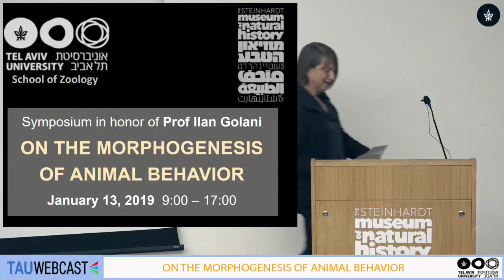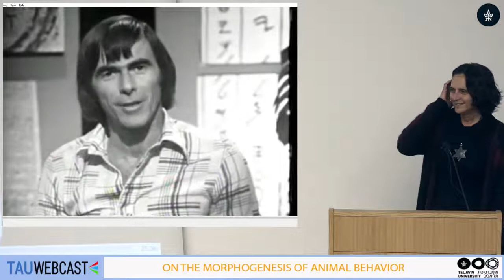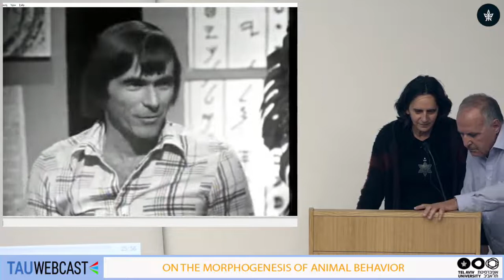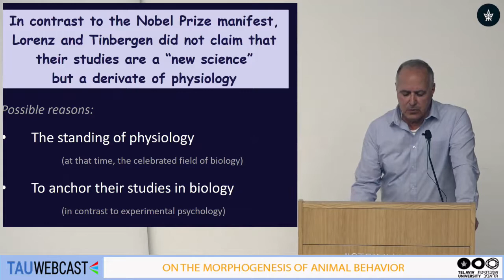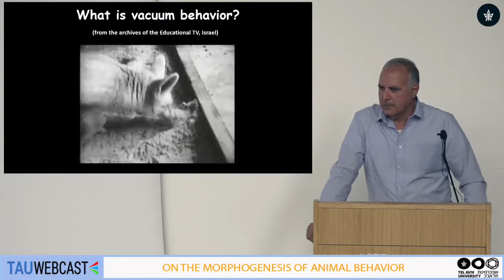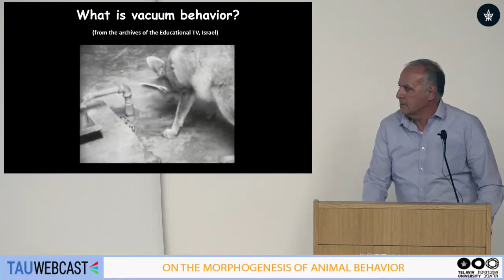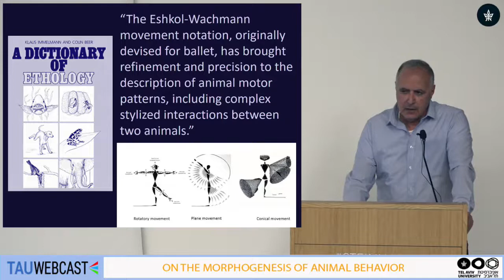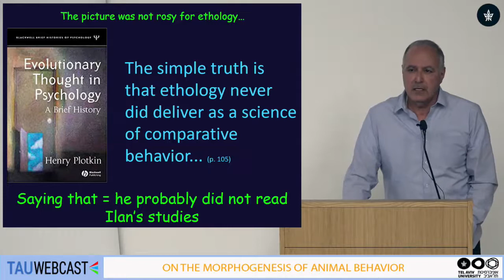Greetings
ON THE MORPHOGENESIS OF ANIMAL BEHAVIOR
Symposium in honor of Prof Ilan Golani
Tel Aviv University
13.1.19